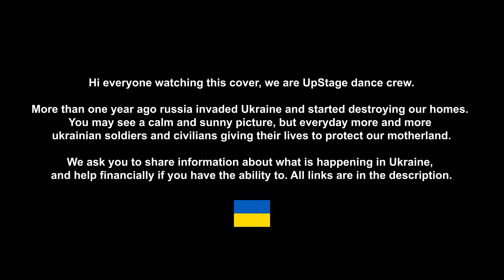[KPOP IN PUBLIC UKRAINE] EXO (엑소) 'CREAM SODA' | Dance Cover by UPSTAGE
UPstage - is a dance team from Ukraine (Kyiv) founded in 2018. We create dance covers and perfomances, mv, concept trailers, etc.

TO SUPPORT UKRAINE THANK YOU!

00:00 - 00:13 announcement
0:13 - 3:20  kpop in public

Thanks to all members for hard work🤍